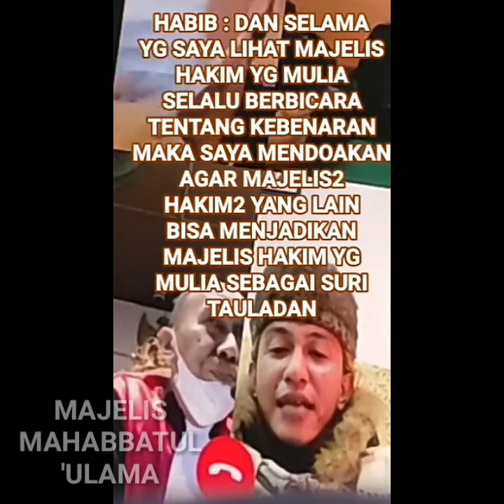VIRALL...!!! H4B1B B4H4R B1N SM1TH - Berdo'a Untuk Majelis Hakim